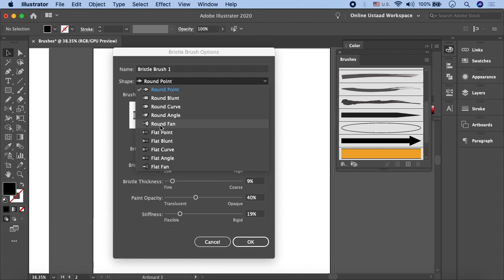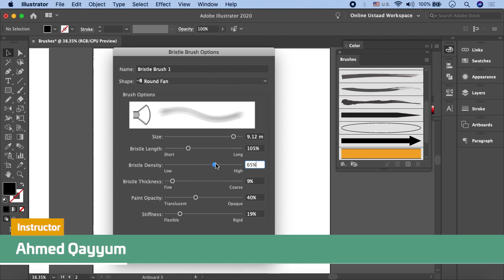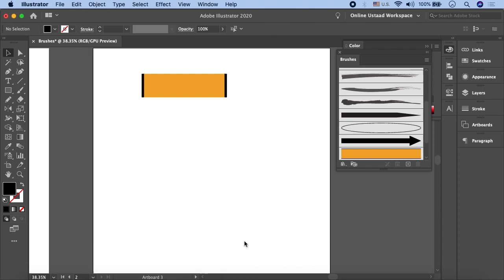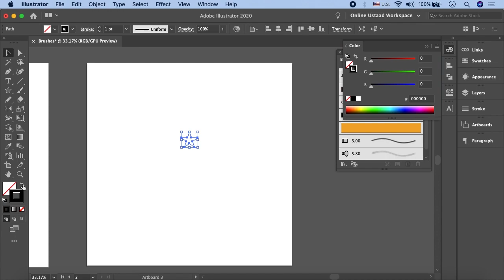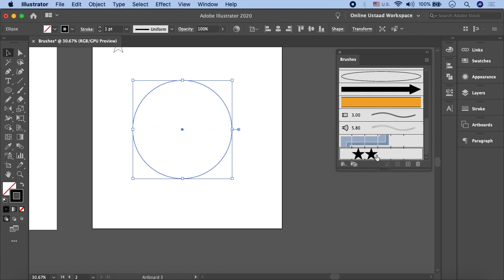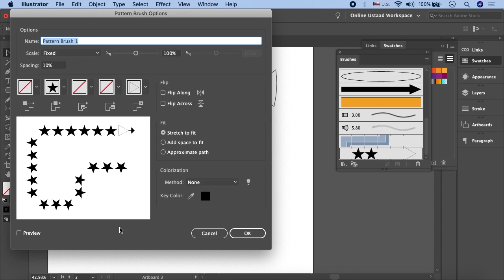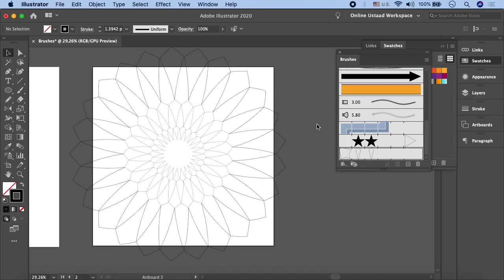How To Use Brush Tool In Illustrator In Urdu/Hindi Part 6 | Bristle and Pattern Brush Illustrator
In this part of how to use brush tool in Illustrator in Urdu, you'll learn all about how to use a bristle brush and pattern brush. You can create natural strokes to give a natural touch to your design with the help of bristles. Pattern brush is used to repeat a pattern. At the end of this video, you'll be able to use both brushes and create realistic designs.

Online Ustaad is here, introducing to you: tutorials for how to use brush tool in Illustrator in Urdu/Hindi. You will get to know all about Adobe Illustrator designs and how to use brush tool in Illustrator to build awestruck designs.

Adobe Illustrator is the vector graphics editor and design program that most graphic designers use. In this particular set of videos by Online Ustaad, you'll learn all about how to use brush tool in Illustrator in Urdu / Hindi language. Watch all the parts of this video to fully understand how to use brush tool in Illustrator in Urdu language.

Click the link to the playlist below to watch the full course for Adobe Illustrator tutorials, including how to use brush tool in Illustrator in Urdu/Hindi, step-by-step.